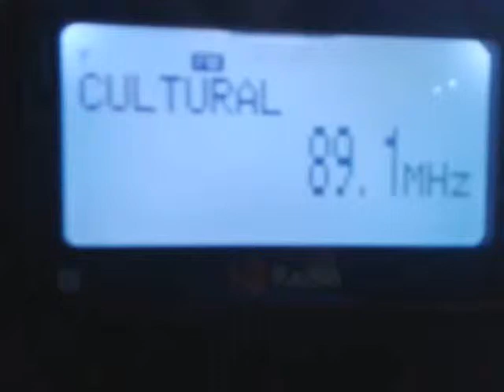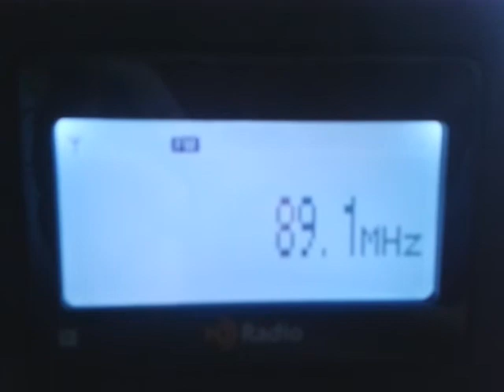Sporadic-E: 89.1 - Radio România Cultural received in Bochum, Germany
received on 5 June 2013, from Baneasa (30kW, 1735km)